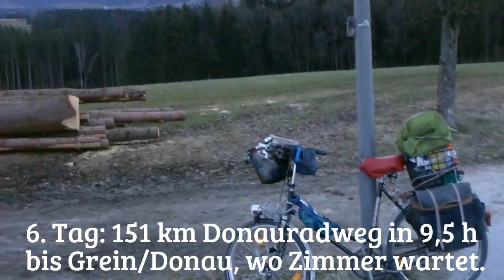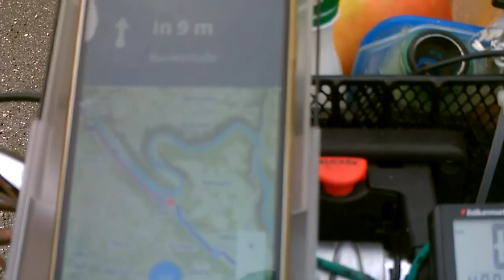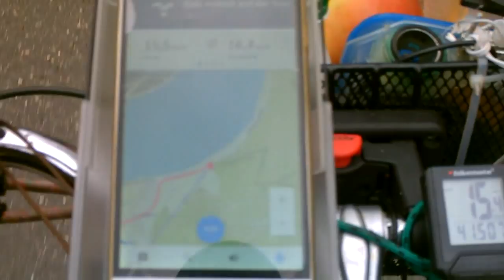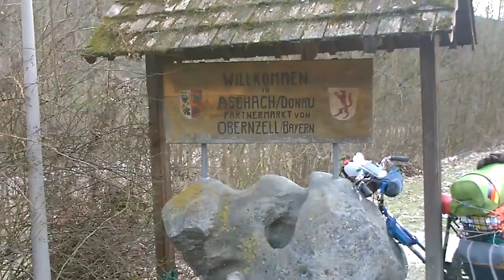OmaRadTour 6. Tag: Fattendorf (D) - Grein (A), MTB Abfahrt, Kilometer, Begegnungen, Regenbogen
Dies wird ein Tag, an dem ich viele Kilometer auf dem Donauradweg abspulen darf. Allerdings ist die Landschaft wirklich abwechslungsreich und ich genieße die Tour. Spektakulär ist wieder die Abendstimmung und der Sonnenuntergang. Danke an Harry für das private Zimmer mit Dusche und Frühstück.

Diese Tagesetappe habe ich ebenfalls wieder per GPS-Track aufgezeichnet und Fotoimpressionen abgelegt